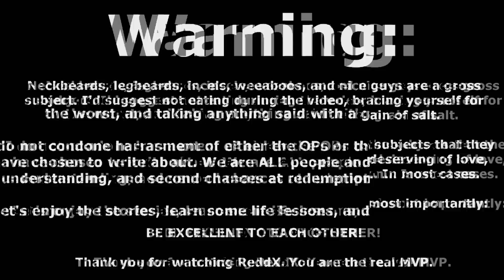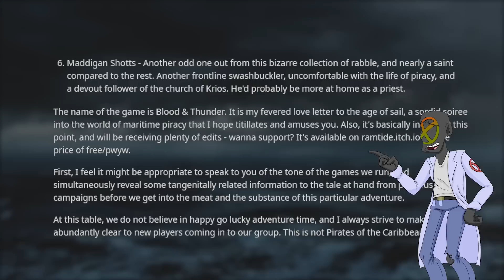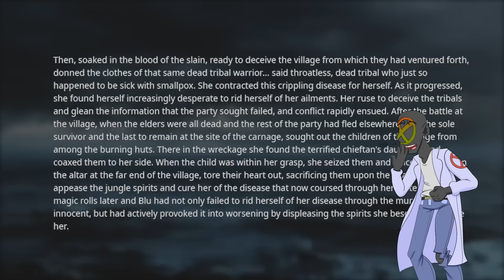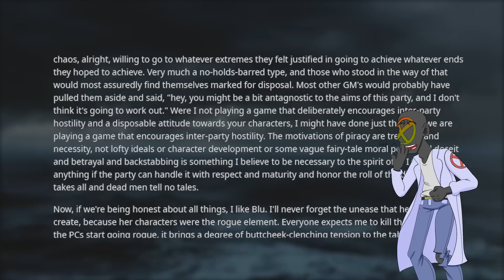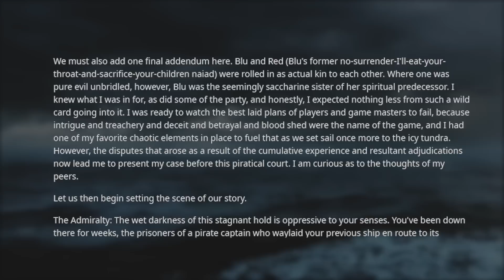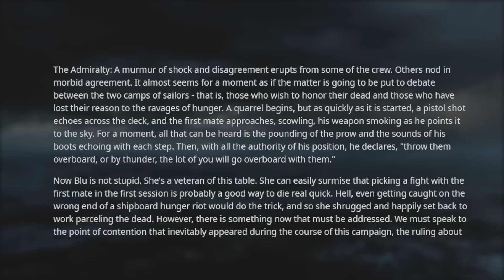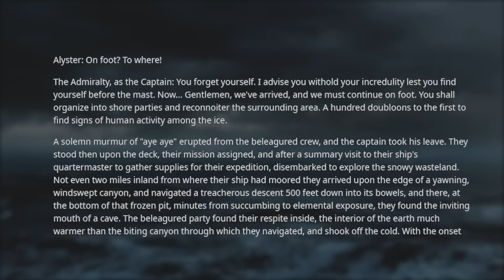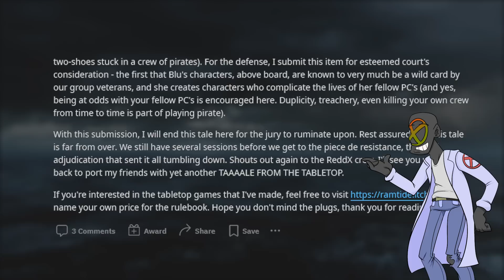r/RPGHorrorStories | PIRATICAL EDGEMAX DEATHGRIND?!! BLU 1!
In this episode of r/RPGHorrorStories we meet a series of powergamer pirates. Are they neckbeards? Absolutely. But OP isn't innocent in this story. Trust me when I say: This RPG Horror Story is so frustrating.

For your fill of neckbeard stories we've got you covered with the freshest weeaboo, niceguy, and neckbeard happenings on reddit. Stick with ReddX for your daily dose of cringe with a side-dish of relatability. You might even feel good for dessert!